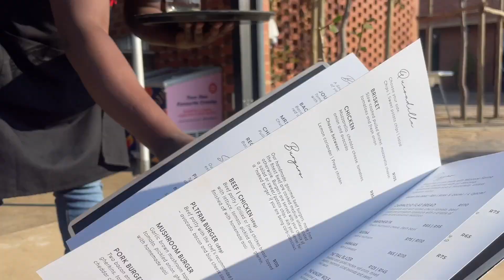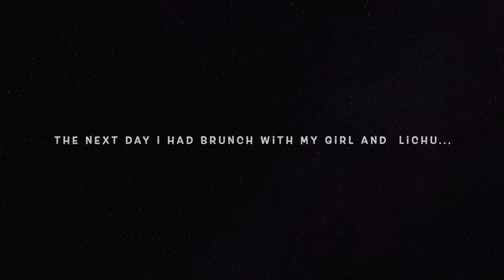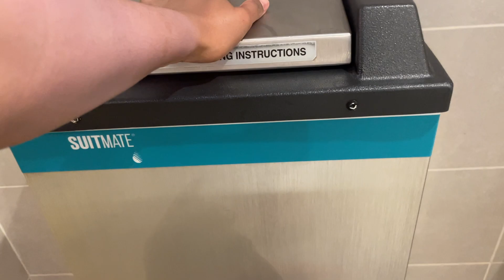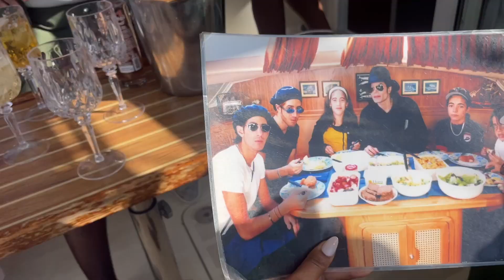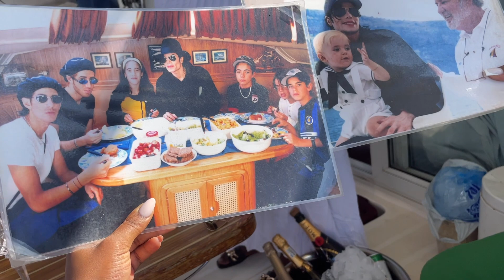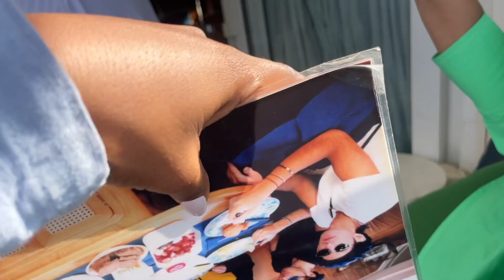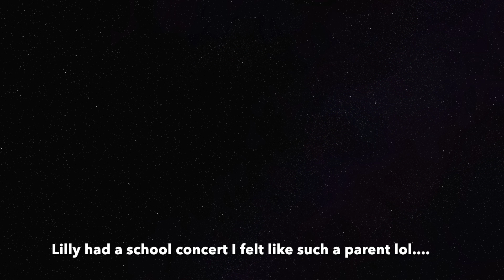VLOG : I have been OUTSIDE! Starting to feel like summer this side!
I have been enjoying spending time with those close to my heart. Vlogging has been so tough been going through so many things all at once. Feeling like myself again ready to start vlogging again. I hope you guys enjoy todays vlog.